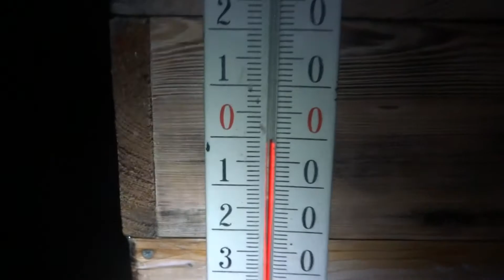"სეროფი კანდის ნაცვლად"
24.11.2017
20:30
T: -1